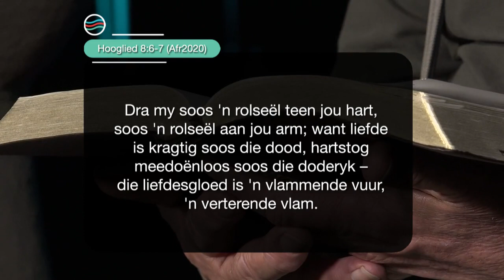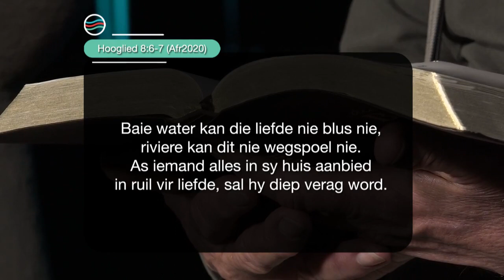20 Januarie 2023, Vrydag S3 Ep 253 - Die Boodskap vir Jou Lewensreis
Preekreeks: Oop Gesprekke
Oordenkings: Sexualiteit
Prediker: Barry van der Merwe